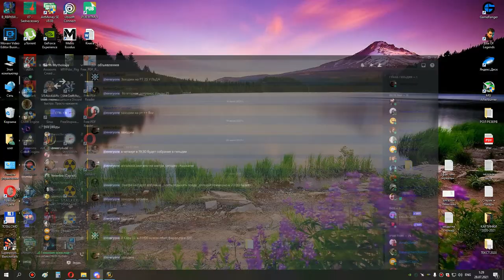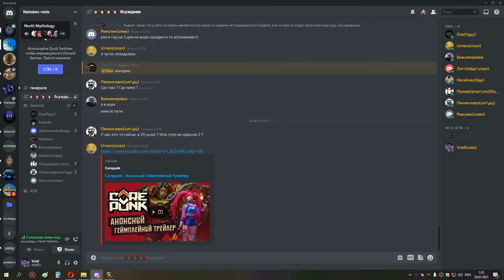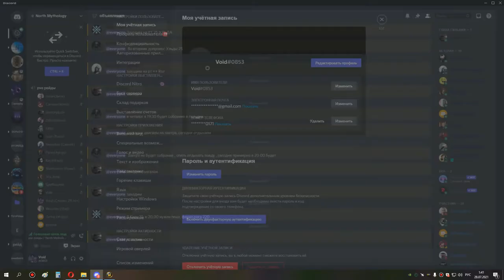2я часть ульда 25 АЛГАЛОН ФК НОРТ МИФОЛОДЖИ мишка сова 27 07 21